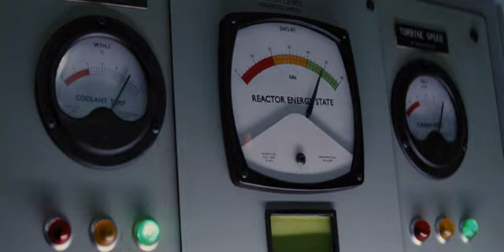X-Men - L'Inizio: Alla ricerca di Shaw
Il Team si organizza per scovare Shaw.